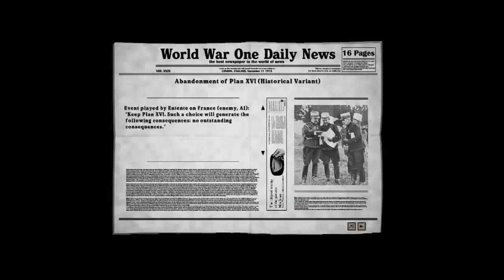Chronique - La Première Guerre Mondiale en jeux vidéo